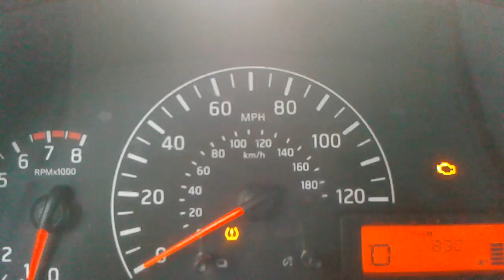Sound Effect - Right Turn Signal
Automobile right turn signal.